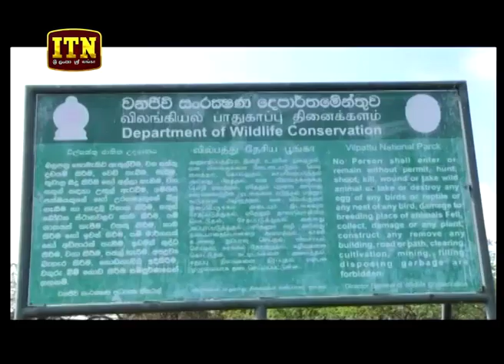ITN News 2019-03-25 | 12.00 PM